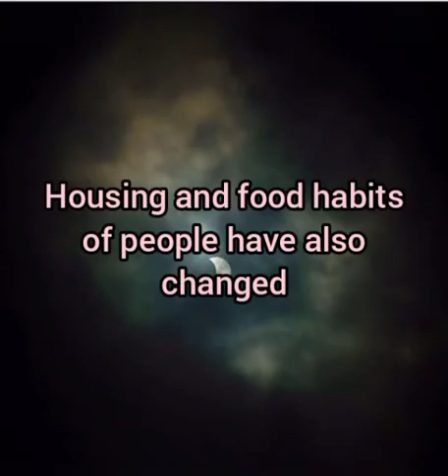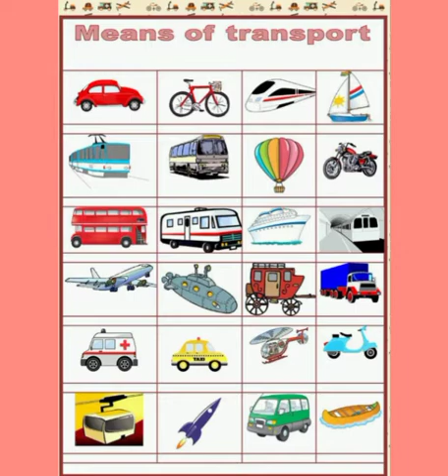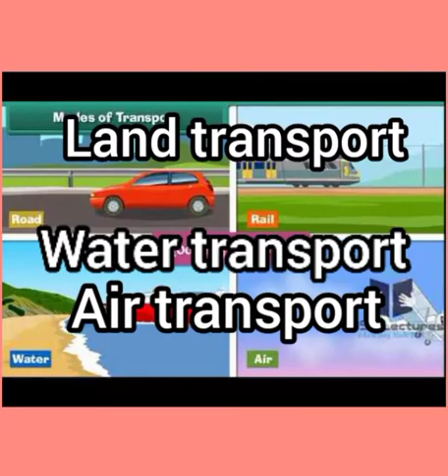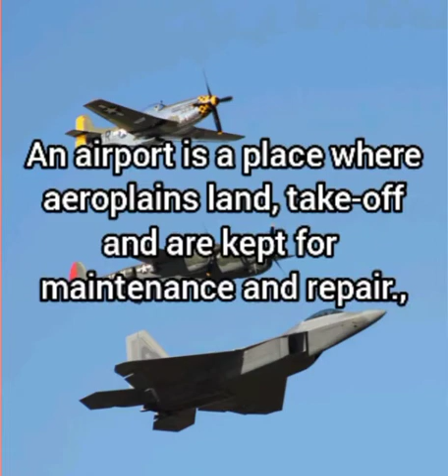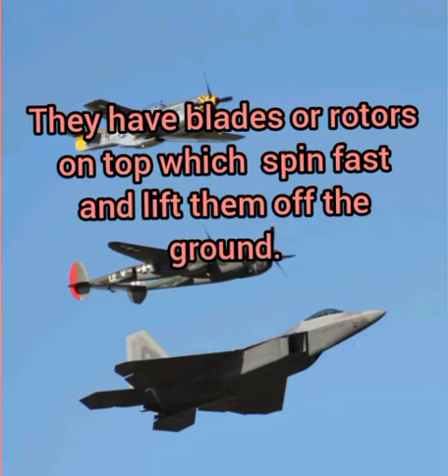Cl- 3 "S.St" Lesson-2 "Changing Lifestyles" Transportation (Part-1)